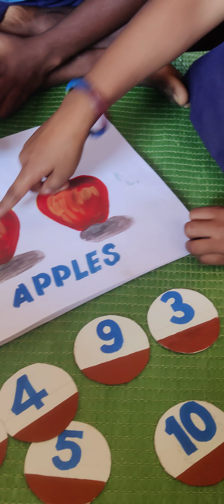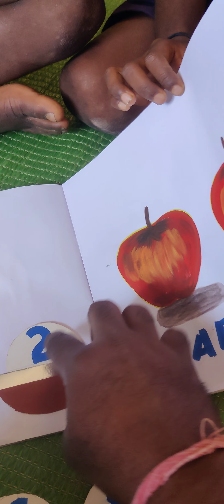TLM Numbers 1 to 10 // संख्या 1 से 10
tlm for number